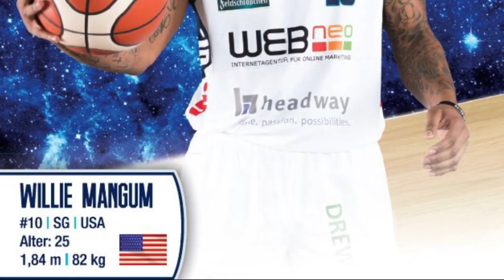Willie Mangum '17-18 Highlights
2017-18 Highlights of Willie Mangum
6-1, Guard, Dresden Titans (Germany)